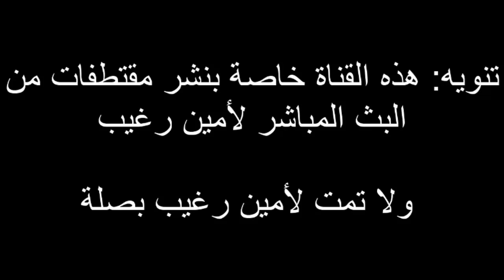امين رغيب: واحد صاوبوا ليه ستور شوبيفاي ب10000 درهم